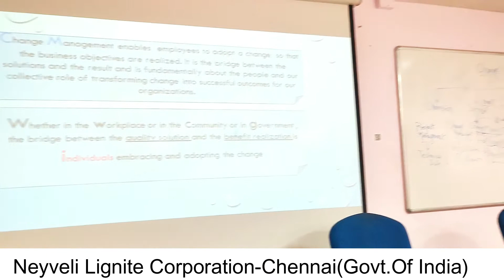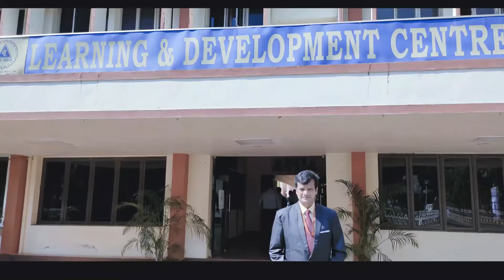UDDAN@NLC-Chennai(Govt.Of India -Navratna Co.) for 2 Days Change Management Training for Mid&Sr.Mgmt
UDDAN(Change Management For All) project founder Mr.Rashmi Ranjan conducted a 2 days Change Management Training Session at very esteemed NLC-India at Chennai Head Office.On 21st July it was attended by the Mid-Level Management while on 22nd July it was attended by Senior Management of Neyveli Lignite Corporation.Change Management Training is very important for the People Side Of Change to happen inorder to support the acceptance of the technical side of change.